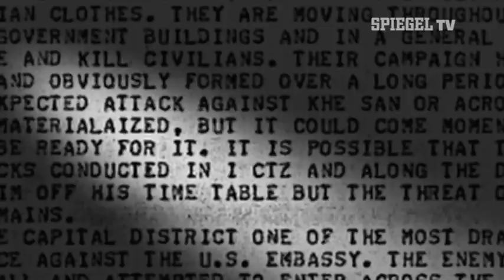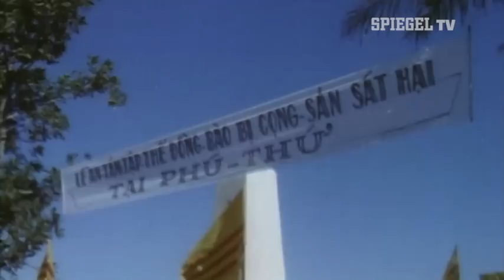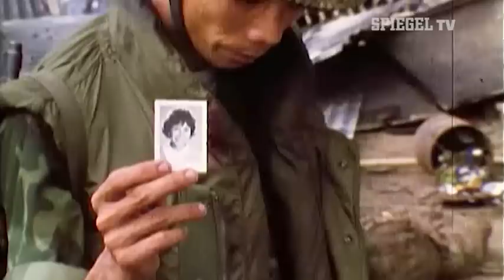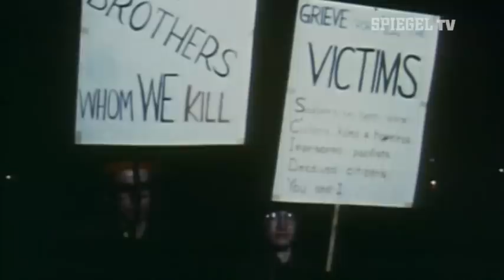Vietnam (3): Krieg ohne Fronten - Apokalypse Vietnam | SPIEGEL TV (2013)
1969 kam es zum ersten Einsatz von US-Bodentruppen und damit zum ersten direkten Eingriff in die Kriegshandlungen im Vietnam. Es ist die Zeit des Kalten Krieges und die amerikanischen Soldaten haben ein klares Ziel: den Vormarsch des Kommunismus zu stoppen. Anstatt rasch zu siegen, wird die mächtigste Militärmaschinerie des Westens im Kampf gegen Nordvietnams Guerilla-Kämpfer immer tiefer in einen Dschungelkrieg hineingezogen. Die alltäglichen Fernsehbilder tragen die Gewalt bis in die Wohnzimmer der Amerikaner und führen schließlich zu den größten Antikriegsdemonstrationen, die die USA jemals erlebt haben. Die SPIEGEL-TV-Dokumentation zeigt die Hintergründe der Tragödie in Südostasien.